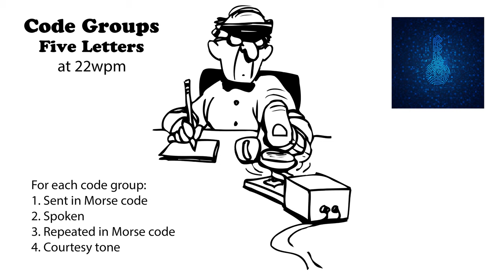Code Groups - 5 Letters - 22wpm